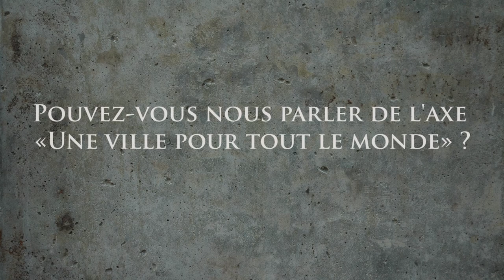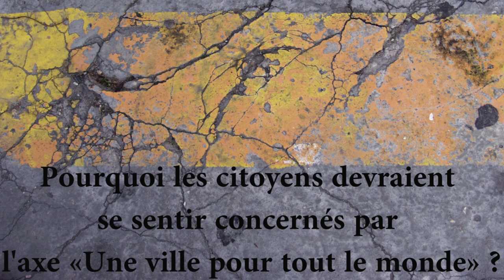NCS - Anne Latendresse à propos de l'Université populaire 2013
Sections:
00:40 Importance de l'Université populaire
02:14 L'axe « Une ville pour tout le monde! »
03:57 Pourquoi les citoyens devraient se sentir concernés par l'axe «Une ville pour tout le monde!»?
04:27 «Tout est possible» ?

Au plaisir de vous retrouver à l'Université populaire d'été 2013 à l'UQAM du 15 au 17 août.

Pour tout savoir sur l'Université populaire 2013 des Nouveaux cahiers du socialisme

Pour en savoir plus sur l'axe «Une ville pour tout le monde!»